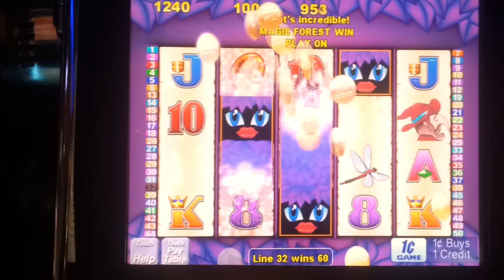Enchanted Forest (Aristocrat) - Big Win #1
Had a couple nice line hits on this one. The dream is to have the first reel full of dragons plus the three wild reels, and a dragon on the last reel. I haven't seen more than one dragon land on the last reel so not sure if it's possible to have more than one. I came close, as you will see in video #2.